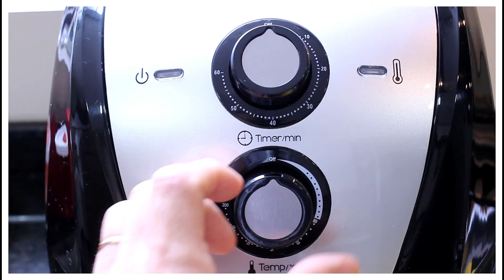MINI PIZZA RÁPIDA - DELICIOSA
Neste vídeo, vamos mostrar a você como preparar mini pizzas de maneira divertida e interativa com seus filhos durante as férias escolares! É a atividade perfeita para estimular a criatividade e envolver os pequenos na cozinha. Juntos, vamos explorar diferentes opções de coberturas coloridas e saborosas, transformando cada mini pizza em uma verdadeira obra-prima culinária. Além de desenvolver habilidades na cozinha, a preparação dessas mini pizzas também proporcionará momentos de diversão em família. Portanto, prepare-se para muitas risadas, sorrisos e, é claro, um delicioso resultado final!"

ACESSE NOSSO CONTEÚDO QUE IRÁ AJUDÁ-LOS A INICIAR UMA ALIMENTAÇÃO MAIS SAUDÁVEL!

APOIE NOSSO TRABALHO. OFERTA ESPECIAL PARA VOCÊ!

ingredientes:
Massas de mini pizza
queijo mussarela
oregano
salame  ou item de sua preferencia
molho de tomate
air fryer